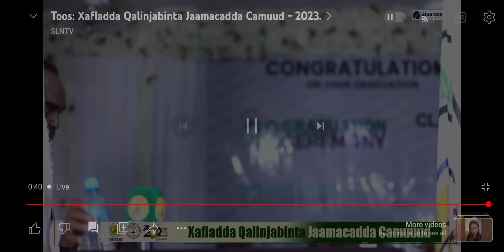Maxmud Farax Cigaal Xafladda Qalinjabinta Jamcadda Camuud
# Hambalyio Congratulations 🎊 👏